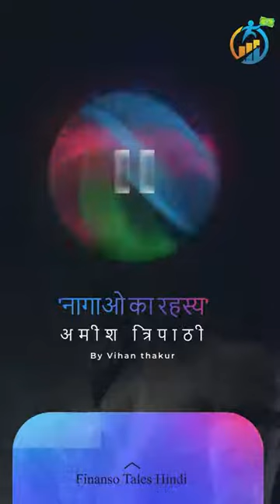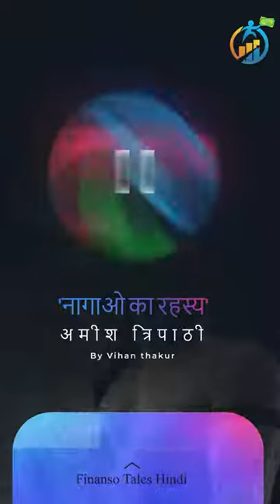The Secret of the Nagas 2 3 Shiva Triology ¦¦ AudioBook ¦¦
Three most important books you should read this year. These books are in sequence.
1. Sapiens: A Brief History of Humankind
2. Homo Deus: A Brief History of Tomorrow
3. 21 Lessons for the 21st Century
The best investment I ever made-  build a habit of book reading-
My Microphone
My laptop

The Secret of the Nagas is the second novel with fiction of the Shiva trilogy series by the Indian author Amish Tripathi. The story takes place in the imaginary land of Meluha and narrates how the inhabitants of that land are saved from their wars by a nomad named Shiva.

We should  removed this video or other decision taken from discussion.

Credits -:
Author of book -: Amish Tripathi